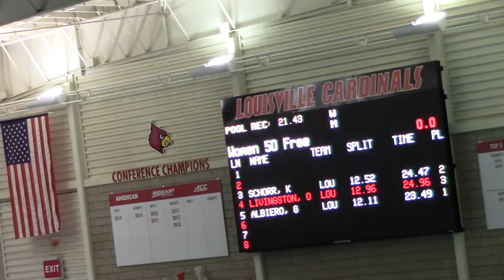W 50 FS